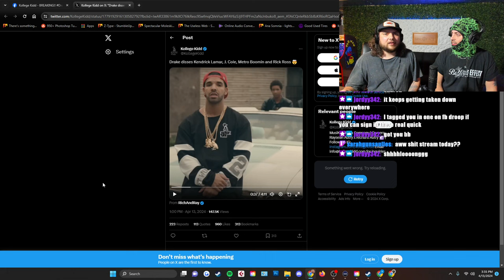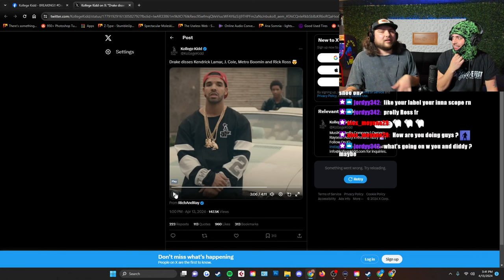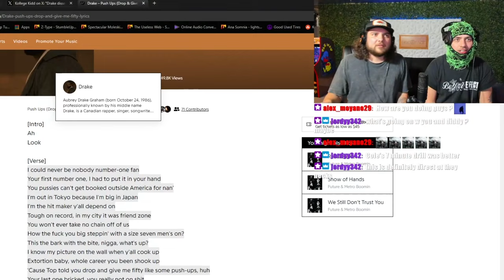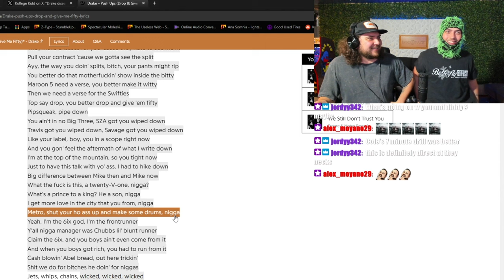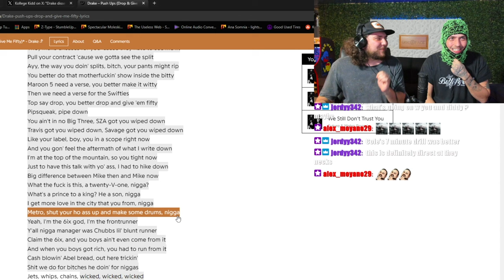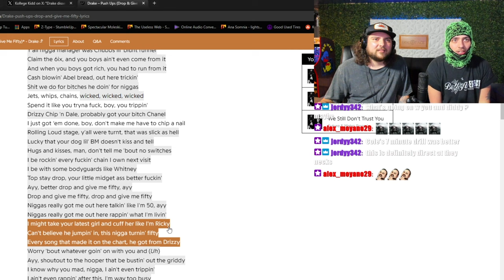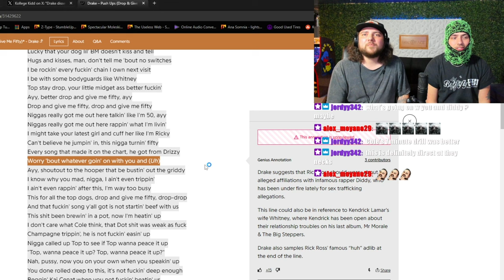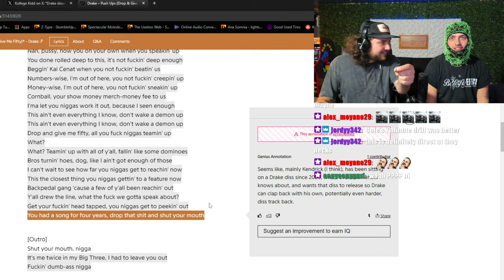Breaking Down Every Diss (Drop And Give Me 50)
a new leak just hit the internet on twitter (X)

drake responded to all the disses that have been coming his way on a new leaked song called "drop and give me 50" - which i think will actually be called push ups when it officially drops.

drake sent shots at everyone including kendrick lamar, rick ross, the weeknd, metro boomin and pretty much everyone that's had something to say in the last month.

OUR MUSIC:
hip-hop: damnTYLR
metal: PLANET BREAKER